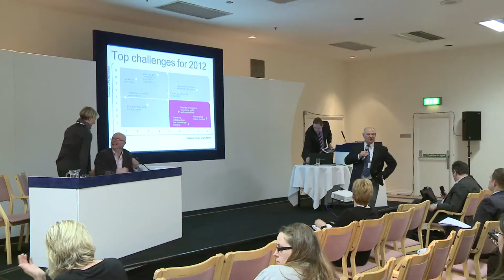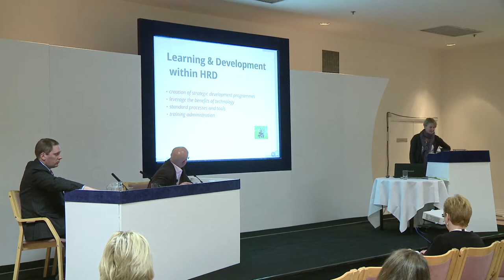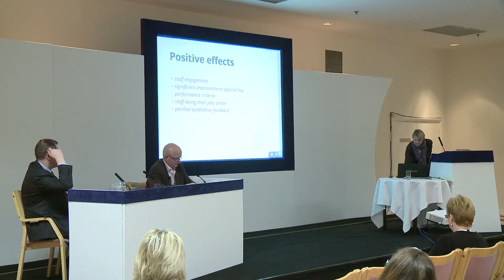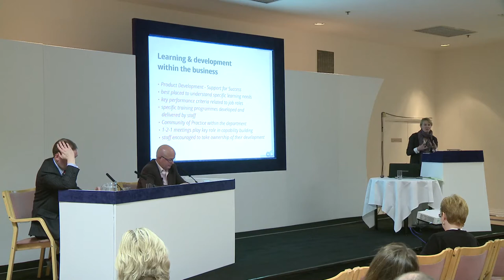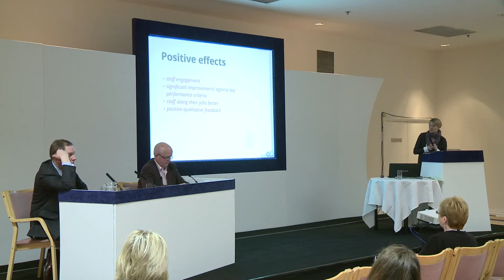Learning Technologies 2012 - Rachel Roberts - L&D belongs where the business needs it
The idea that L&D should fit into any particular department is not the key issue. What matters is business effectiveness, not organisational turf wars. Sometimes L&D might best fit in HR, elsewhere it can exist effectively in sales, operations, or anywhere else, provided it is led by someone who makes sure it focuses on what the business actually needs. • Why learning culture matters more than organograms • Learning takes place within the business rather than in the training room • Why it might be best to get rid of the term 'L&D' altogether.